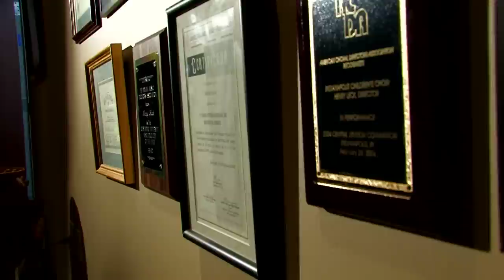A Peek into the Indianapolis Children's Choir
Ball State telecommunications students Drew Varvel and Jarryd Stefanik visited ICC last spring to interview ICC founder and artistic director Henry Leck.   They managed to sum up quite well the essence of ICC!  Great job!  This was seen on the Ball State television program Connections.